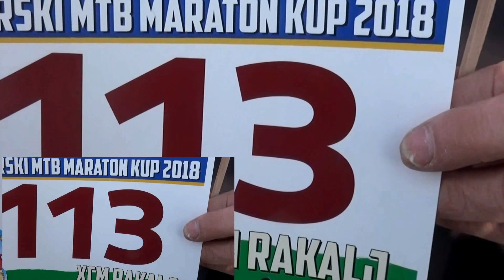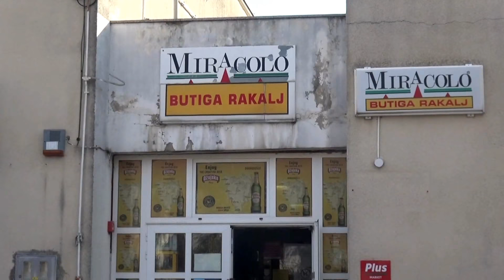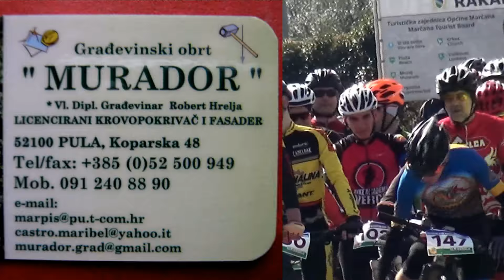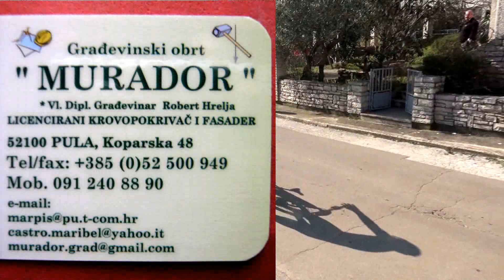RAKALJ MTB MARATON 25 3 2018